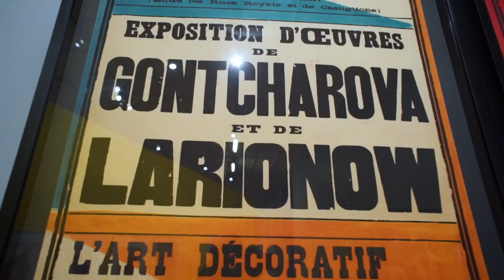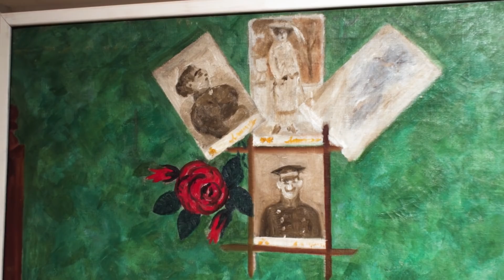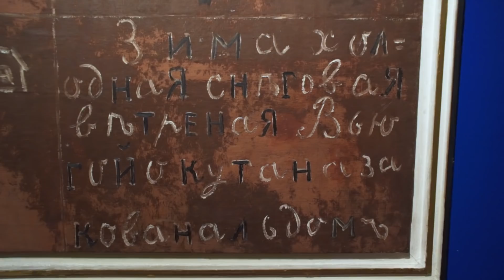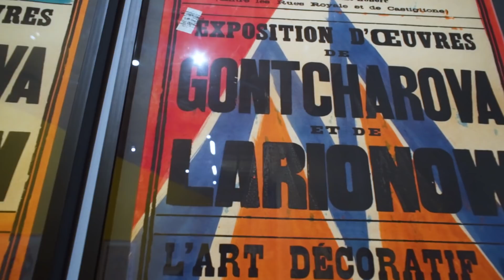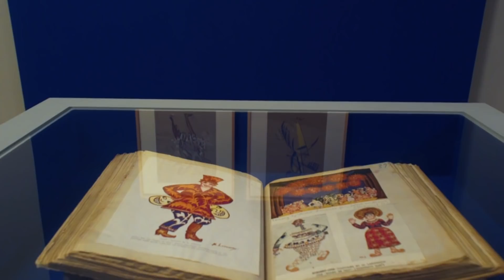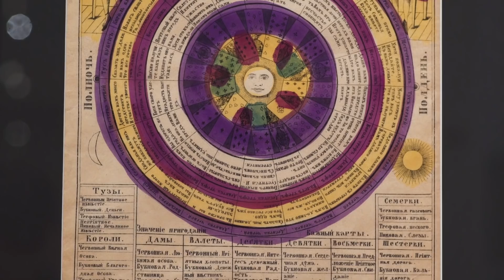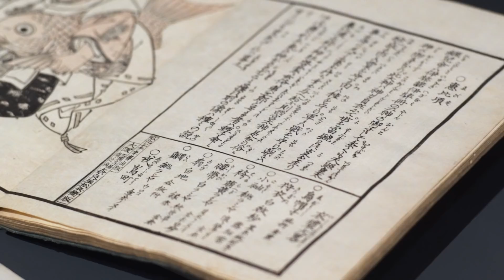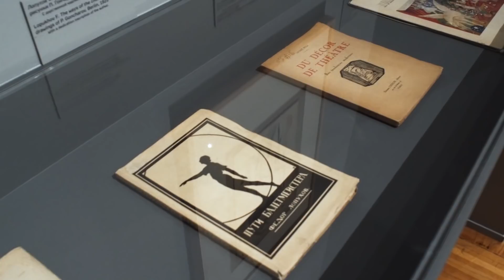Экскурсия по выставке «Михаил Ларионов»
💥 Основоположник русского авангарда. Признанный лидер. Талантливый экспериментатор... Всё ли вы знаете о ярком художнике начала XX столетия Михаиле Ларионове?

Живописец, график, иллюстратор, декоратор, коллекционер — все грани жизни и творчества Ларионова в увлекательной  экскурсии от куратора ретроспективной выставки Евгении Илюхиной.

🔥 Много ли нового вы узнали о художнике? Делитесь своими впечатлениями в комментариях — мы всё читаем!

🔔 Хотите быть в курсе всех познавательных и образовательных видео Третьяковской галереи, но всё еще не подписаны на наш канал?